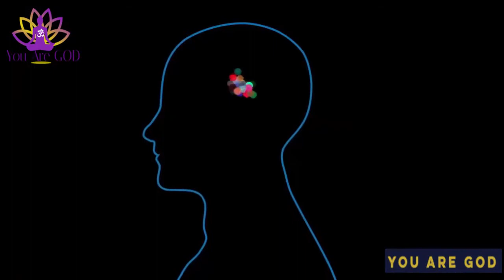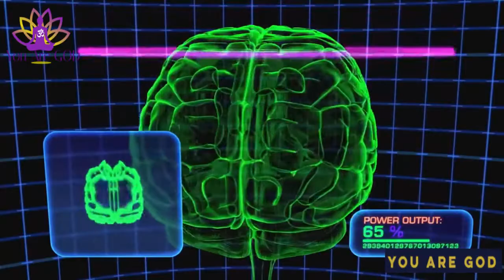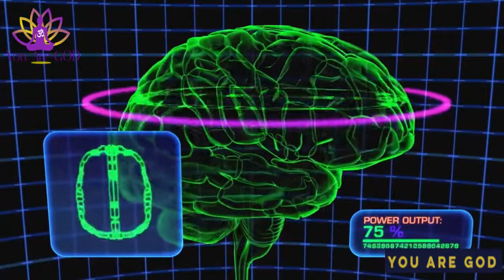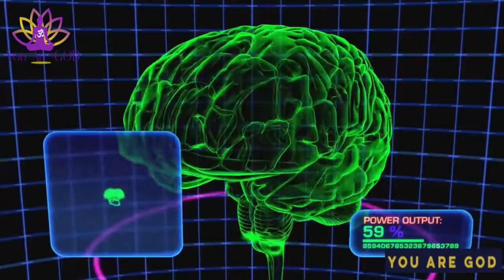You have the POWER to HEAL Yourself You are the PLACEBO JOE DISPENZA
Is it possible to heal by thought alone—without drugs or surgery? The truth is that it happens more often than you might expect. In You Are the Placebo, Dr. Joe Dispenza shares numerous documented cases of those who reversed cancer, heart disease, depression, crippling arthritis, and even the tremors of Parkinson’s disease by believing in a placebo. Similarly, Dr. Joe tells of how others have gotten sick and even died the victims of a hex or voodoo curse—or after being misdiagnosed with a fatal illness. Belief can be so strong that pharmaceutical companies use double- and triple-blind randomized studies to try to exclude the power of the mind over the body when evaluating new drugs.

     Dr. Joe does more than simply explore the history and the physiology of the placebo effect. He asks the question: “Is it possible to teach the principles of the placebo, and without relying on any external substance, produce the same internal changes in a person’s health and ultimately in his or her life?” Then he shares scientific evidence (including color brain scans) of amazing healings from his workshops, in which participants learn his model of personal transformation, based on practical applications of the so-called placebo effect. The book ends with a “how-to” meditation for changing beliefs and perceptions that hold us back—the first step in healing.

     You Are the Placebo combines the latest research in neuroscience, biology, psychology, hypnosis, behavioral conditioning, and quantum physics to demystify the workings of the placebo effect . . . and show how the seemingly impossible can become possible.